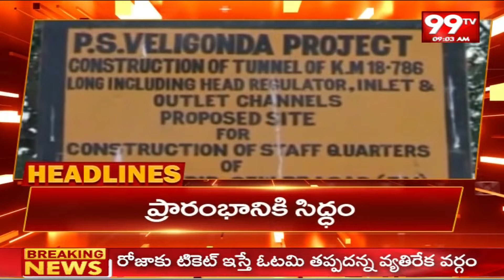9AM Headlines | Latest Telugu News Updates | 99TV